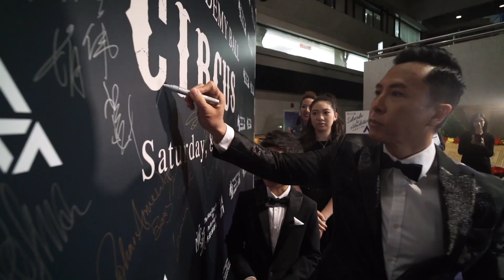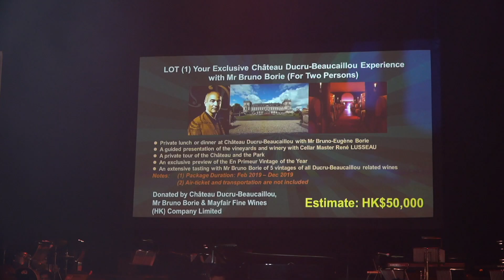The Hong Kong Academy Ball 2018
Take a look inside the Hong Kong Academy Ball 2018, which took place at the Lyric Theatre of the HKAPA in December.